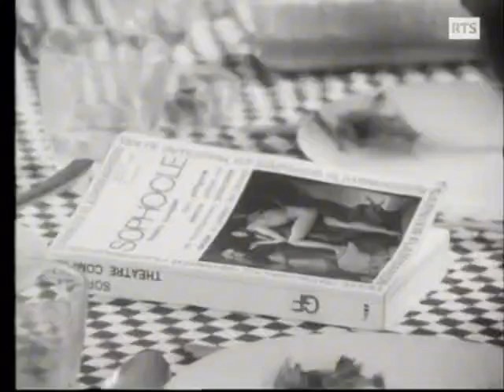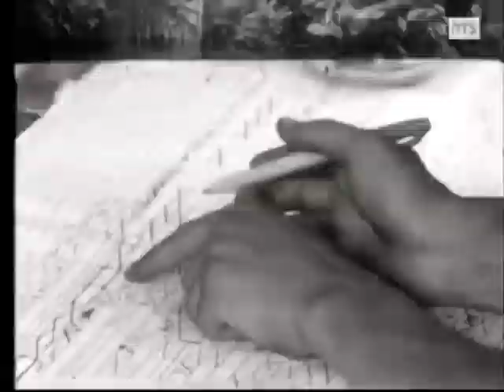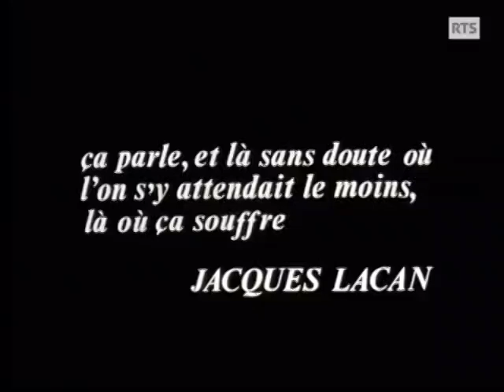La clinique psychiatrique de La Borde (1971) Psychothérapie institutionnelle